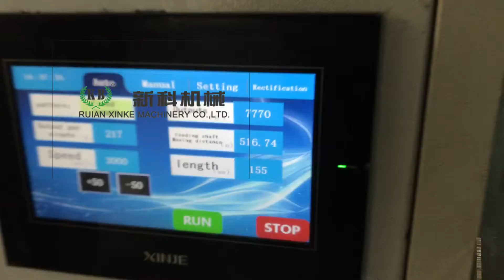V Bottom Paper Bag Machine